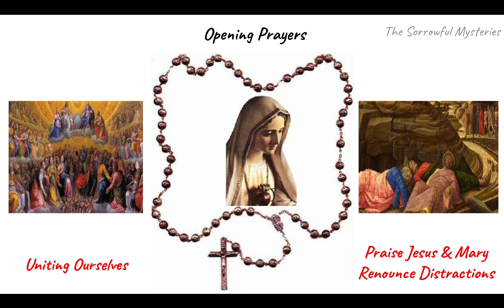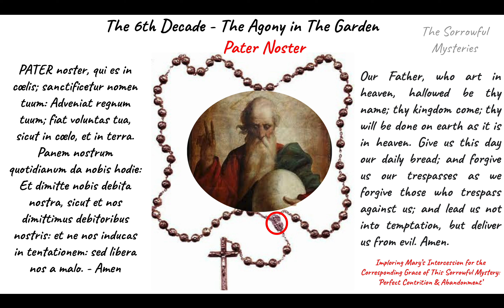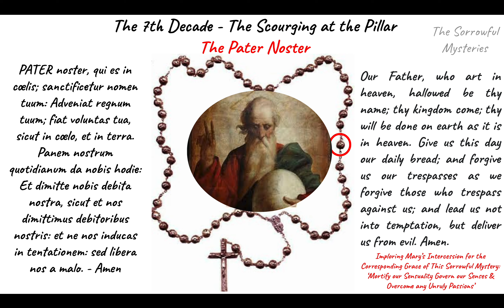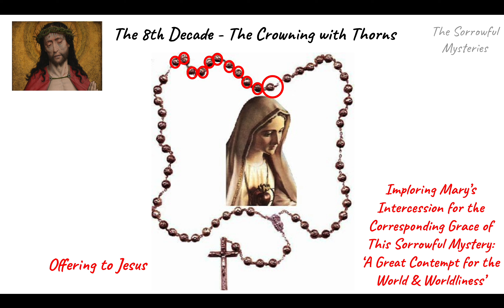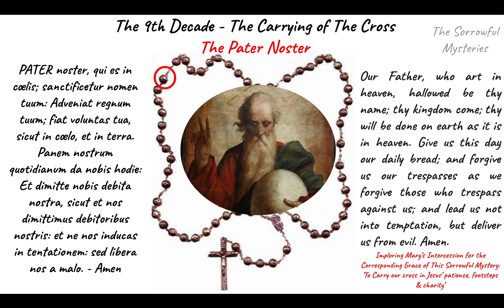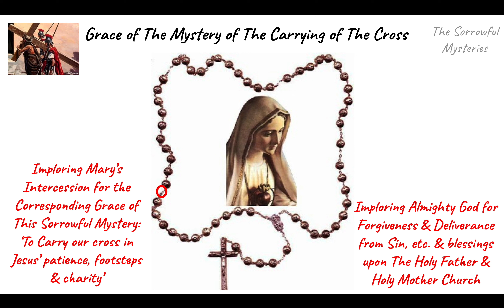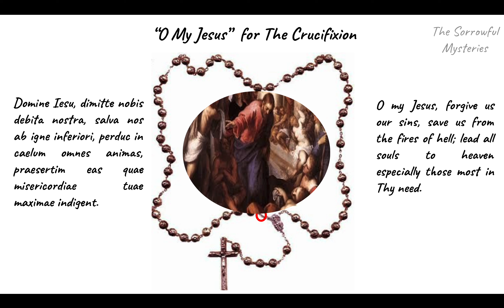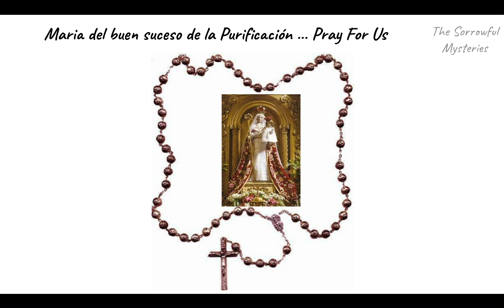The Sorrowful Mysteries of The Holy Rosary - Prayed according to the method of St. Louis de Montfort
The Sorrowful Mysteries of the Holy Rosary of The Blessed Virgin Mary - Mother of God.  Prayed according to the method given to us by St. Louis de Montfort.  See explanation video in this playlist for an introductory explanation of this prayer method and the praying of all 3 Mysteries called The Angelic Psalter.